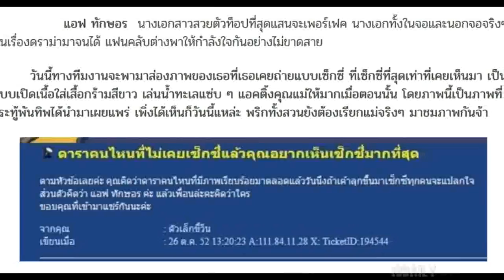ชาวเน็ตขุดภาพ แอฟ ทักษอร เคยถ่ายแบบเซ็กซี่ที่เปิดเนื้อมากที่สุด หลายคนต้องไม่เคยเห็น เผ็ดตัวแม่จ้า